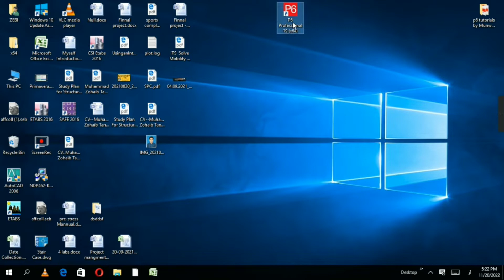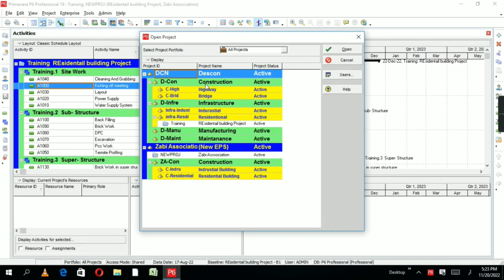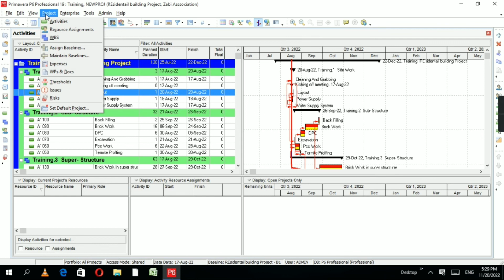Introduction To Primavera P6 in URDU/HINDI || Lecture 01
1-Primavera P6 Introduction in Urdu
Primavera P6 Training - Step by step

How to Find the Case in Pin Connected Member - Compound Beams.  Analysis of Beams having one